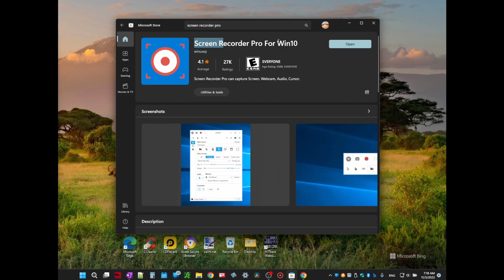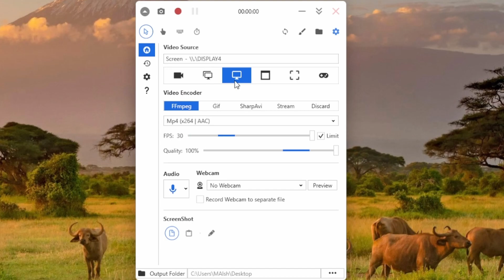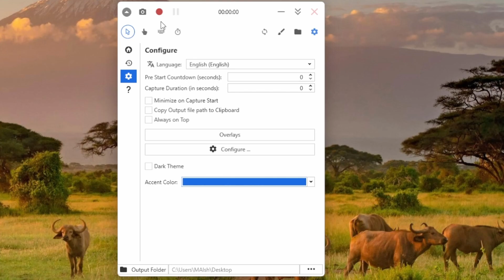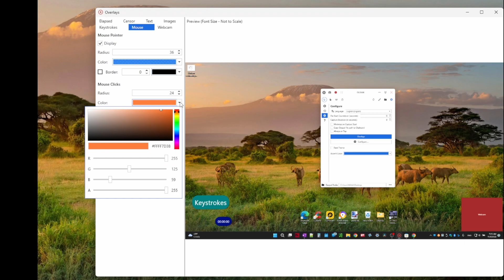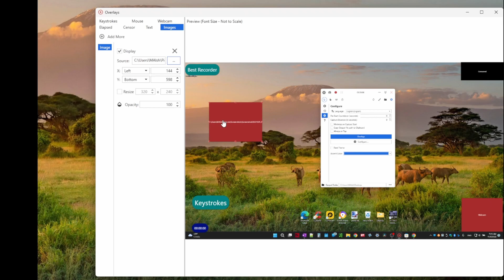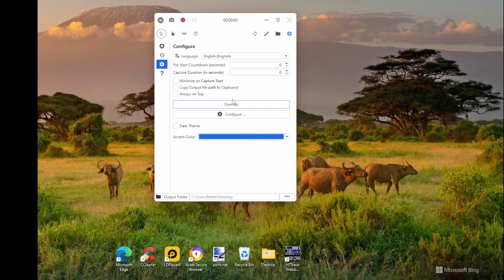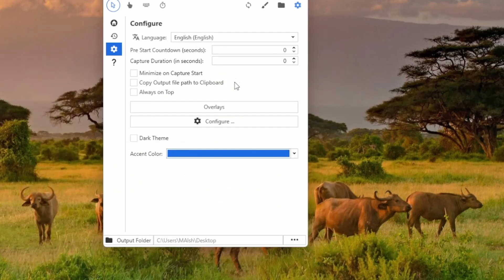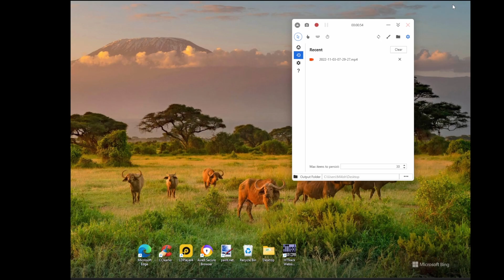Best Free Screen Recorder, with no time limit, Watermark, or video quality reduction!!!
Free Screen Recorder Pro can capture Screen, Webcam, Audio, Cursor.
With this powerful tool, you can record anything on the screen including selected areas, applications, active windows, and more.

Features:
-Take ScreenShots
-Capture ScreenCasts (Avi/Gif/Mp4)
-Capture with/without Mouse Cursor
-Capture Specific Regions, Screens or Windows
-Capture Mouse Clicks or Keystrokes
-Mix Audio recorded from Microphone and Speaker Output
-Capture from Webcam.